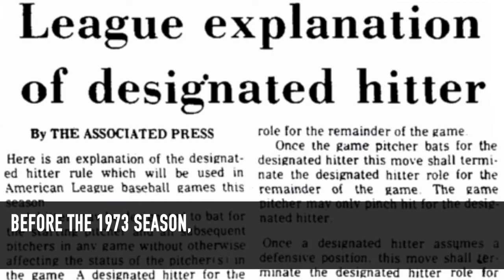This Day in History: Tony Oliva hits first home run by a designated hitter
Did you know Tony Oliva was the first designated hitter to hit a home run?